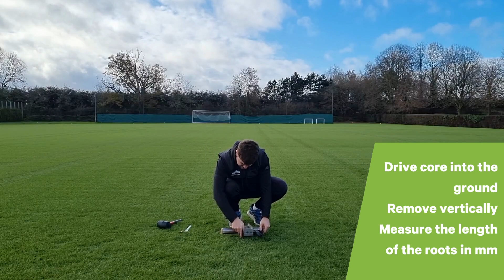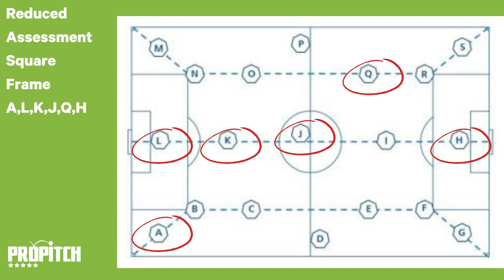FIFA - Mass Root Depth mm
DATA-DRIVEN PITCH MANAGEMENT
Our leading natural and hybrid turf consultants use the most innovative hardware and software tools.

From site investigation, feasibility, planning, project management and quality control through to independent assessment or emergency support.